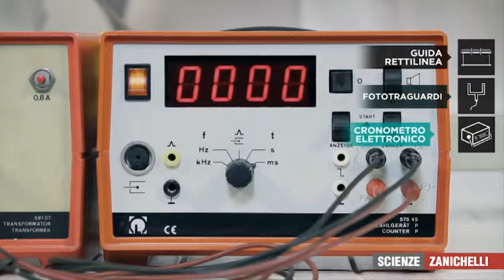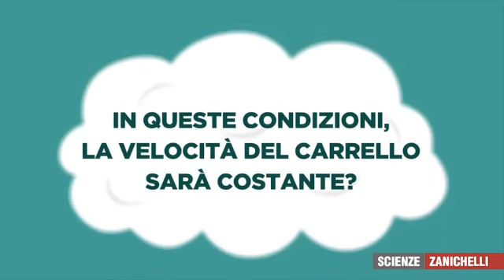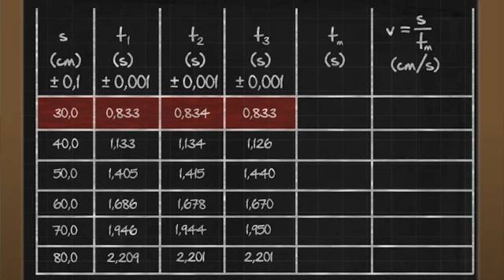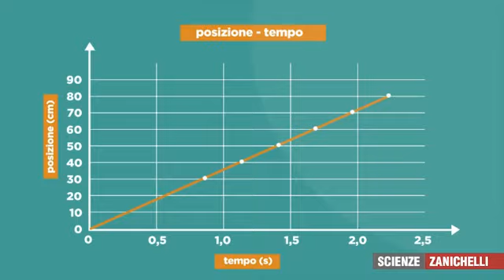LABORATORIO Il moto rettilineo uniforme RUFFO ZANICHELLI